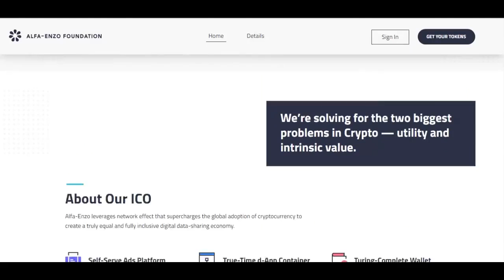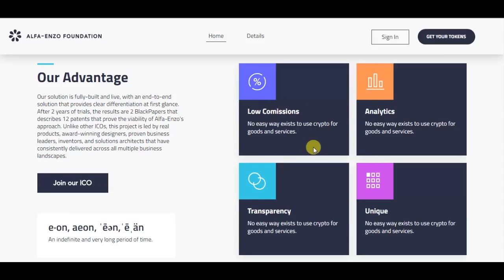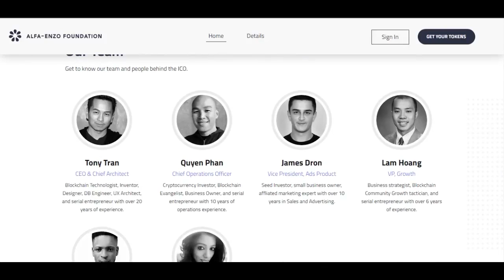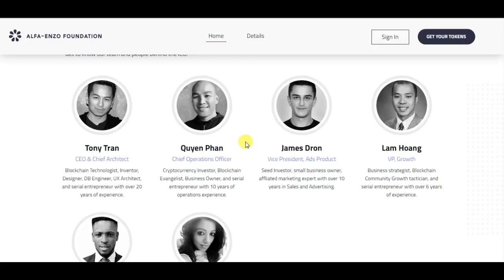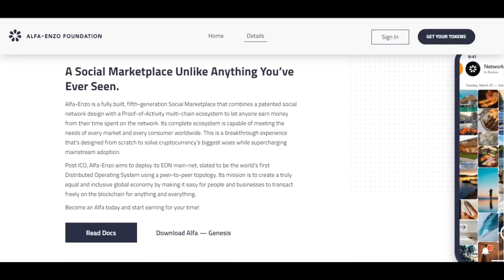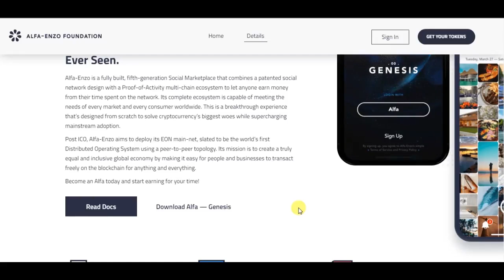AlFA ENZO- A blockchain project that aims to become the first smart market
Alfa enzo is a blockchain project that aims to become the first smart market that will offer hyperlocal social networking based on high-speed-proof-activity blockchain. Alfa enzo will allow peers to create contract between each other thus rendering mass adoption.

ETH ADDRESS: 0x74fC3dD1Ce23826800e7675e039fAb8F1cC37390
TG :  @oscarclows"